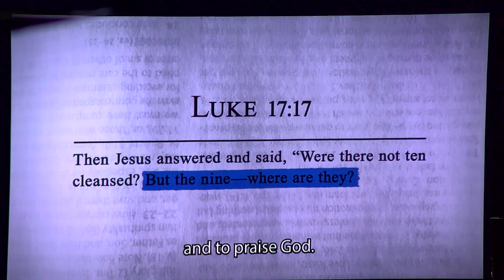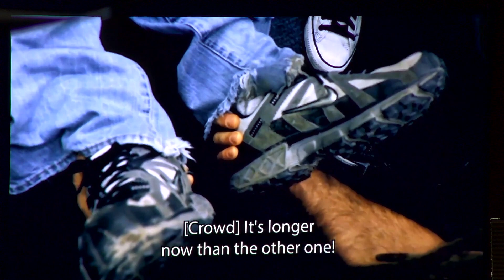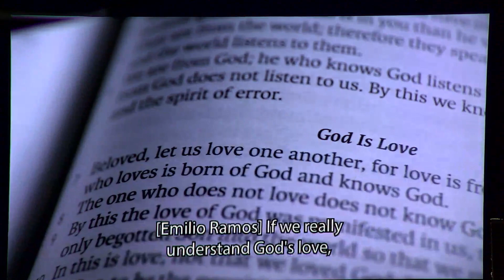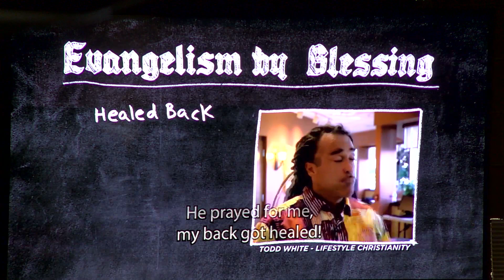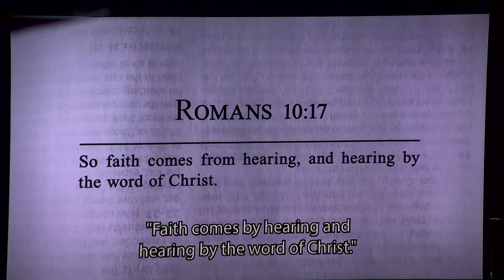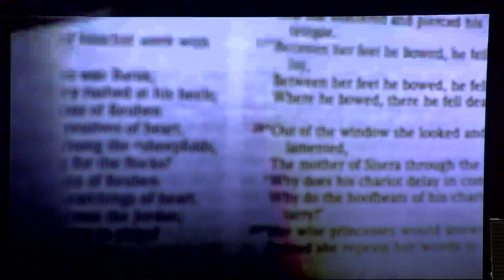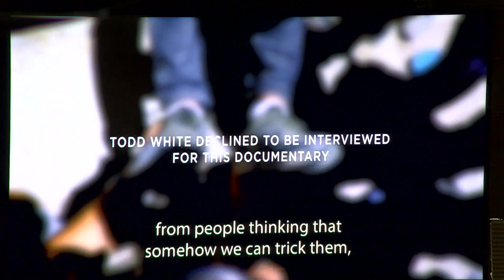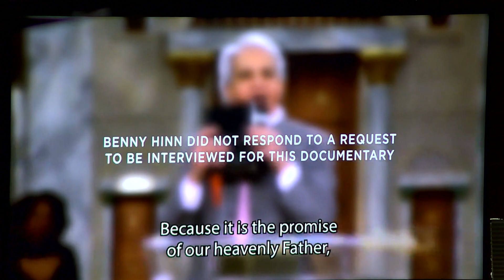Bible Study 12/20/2020